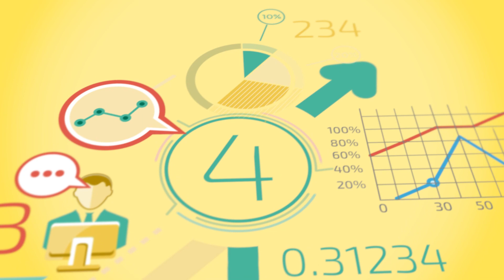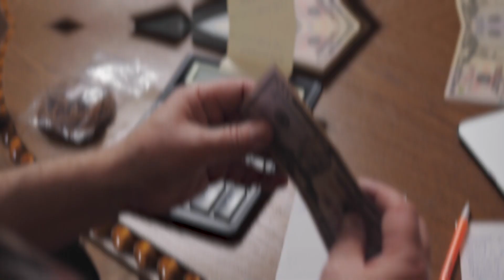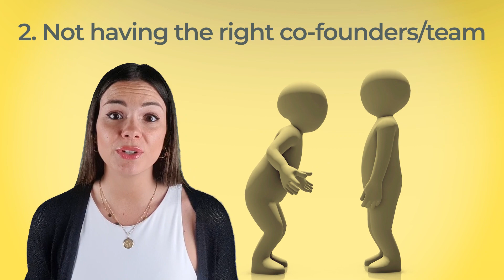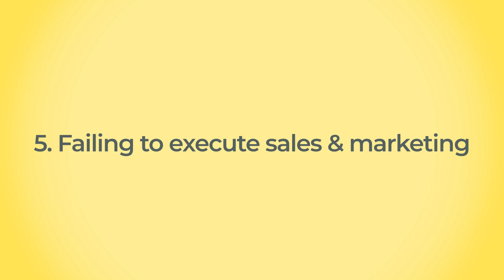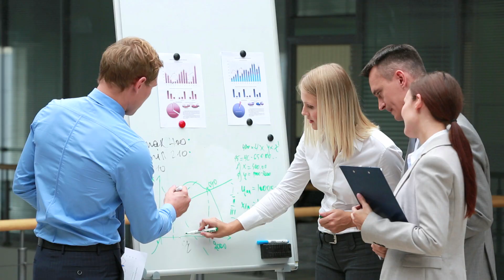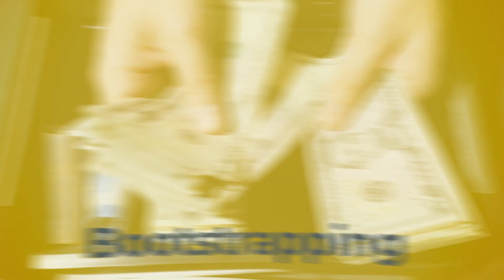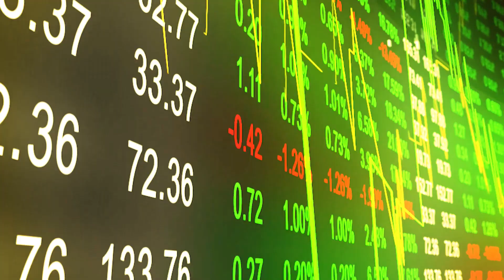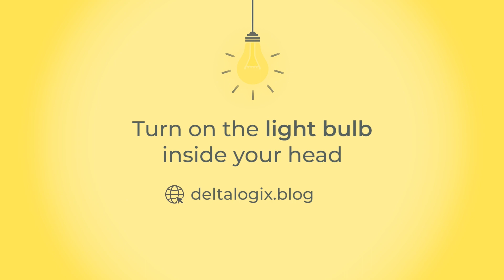How to Start a Profitable Startup: Step-by-Step Guide to Success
Being an entrepreneur is a wonderful experience, but it’s not a trivial matter. How to start a startup and how to scale in a proper way? I suggest you keep watching the video until the end to get the answers. And hey… should you become a billionaire, just remember me!

What's in this video:

0:00 Introduction
0:50 The startup journey
2:36 Top mistakes you should avoid
6:02 A glimpse on funding sources
8:54 How to succeed as entrepreneur
9:35 Conclusion